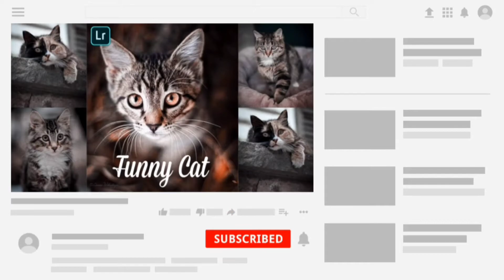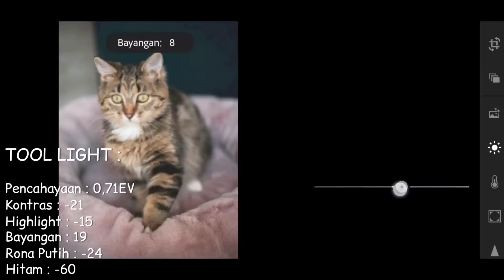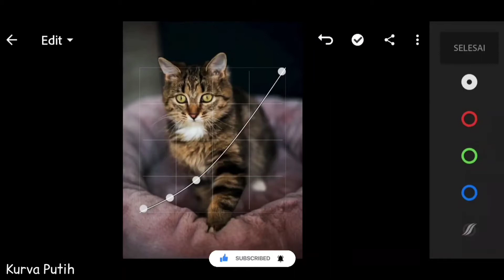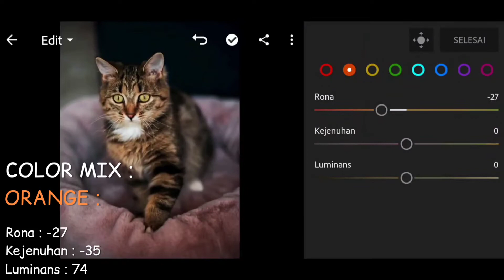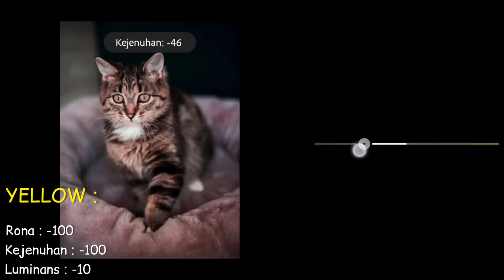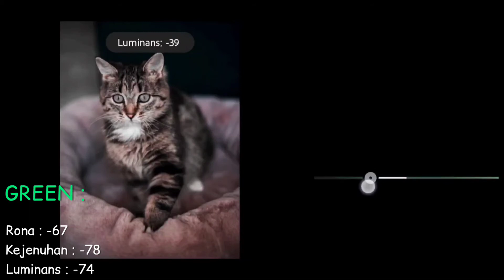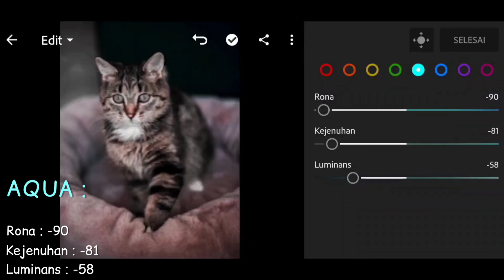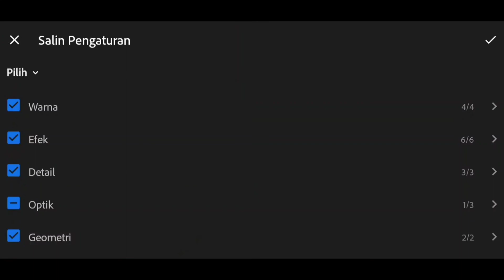Funny Cat Preset Lightroom Mobile | Cara Edit Foto Di Lightroom | Lightroom Tutorial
Funny Cat Preset Lightroom Mobile | Cara Edit Foto Ala Selebgram | Lightroom Tutorial | Lightroom

Hai Sobat Editing
Divideo kali ini aku akan membagikan Tutorial Edit Foto Ala Selebgram | Funny Cat Preset Lightroom | Lightroom Tutorial | Lightroom Editing
Simak terus ya sampai selesai

NB:
👉 Jangan berpatokan dengan rumus atau filter yang aku buat ya, itu kembali kepada foto kalian masing-masing 🤗

Tinggalkan komentar kalian ya dibawah untuk memberi kritik, saran, maupun pertanyaan.

Terima kasih

+++ TONTON PLAYLIST LAINNYA YA +++